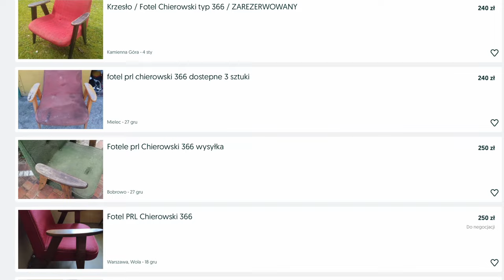Kultowy fotel 366 - Józef Chierowski - Cuda Designu #8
Zapraszam na serię CudaDesignu. W tej serii opowiadam o perełkach, które warto znać ponieważ są unikatowe i możliwe, że posiadacie takie we własnych domach i mieszkaniach. Gwiazdą dzisiejszego spotkania będzie fotel 366. Jest to fotel, który nie tylko był popularny w latach 60-tych i 70-tych ale również popularny jest teraz. Myślę, że mało jest osób, które nie kojarzą tego fotela. Zapraszam do oglądania!

Lista wykorzystanych materiałów:

Zachęcam do subskrypcji kanałów i obejrzenia całych filmów oraz do przeczytania artykułów w całości!